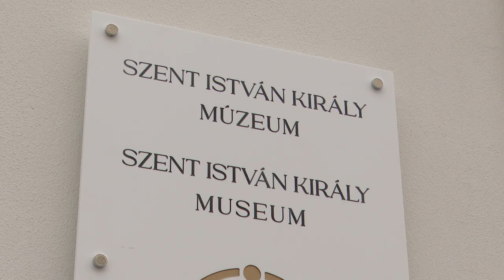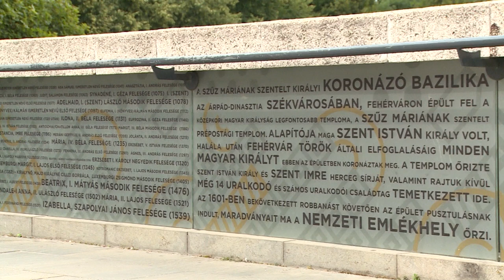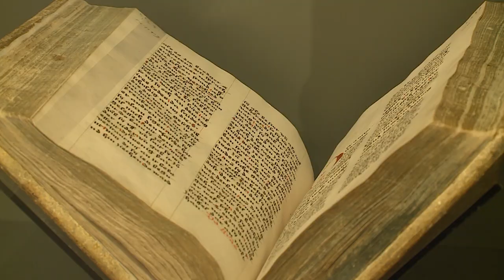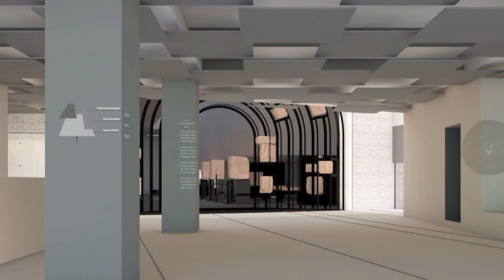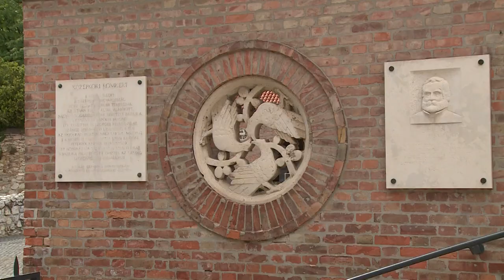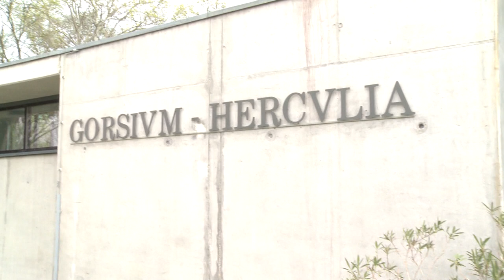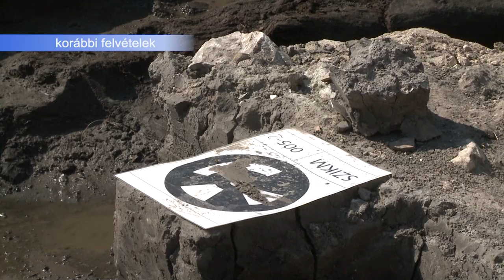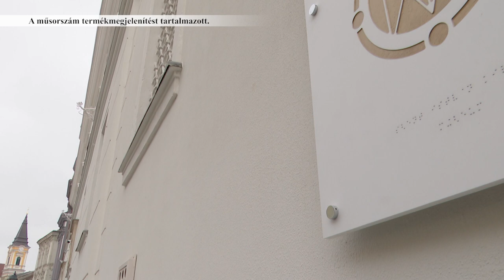230323 Köztér SZIKM 150